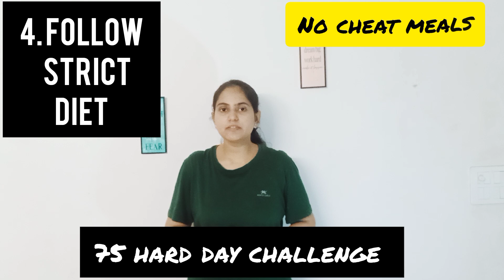75 Hard days challenge kya hai ? 🤔